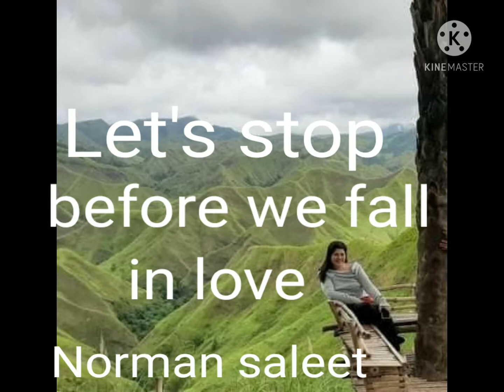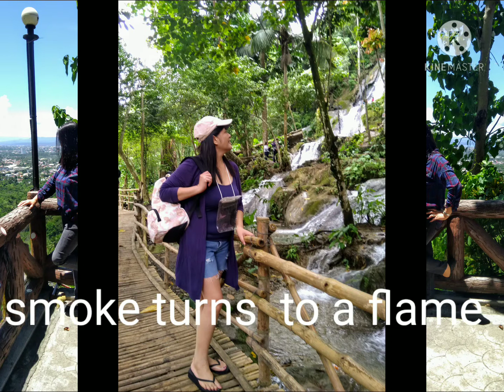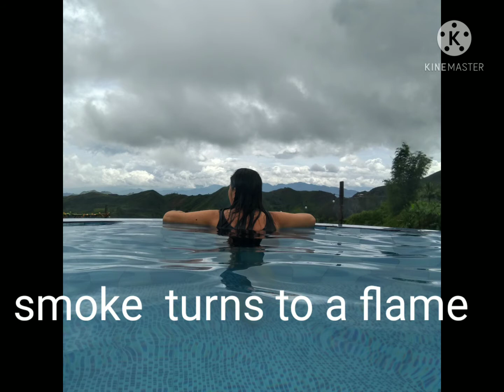let's stop before we fall inlove -norman saleet